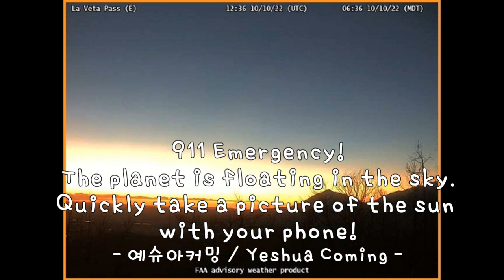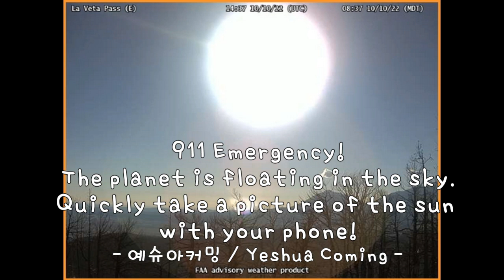Oct 10 2022 911 Emergency! The planet is floating in the sky.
1. Lincoln Airport (W)
2. Seeley Lake Airport(E)
3. Bozeman Pass
4. Youkon River Bridge
5. Thorne Bay(W)
6. Bald Mountain(E)
7. Wolf Creek Pass

WeatherCams